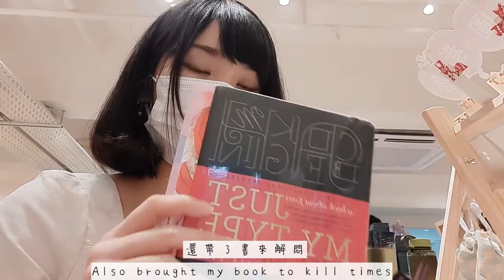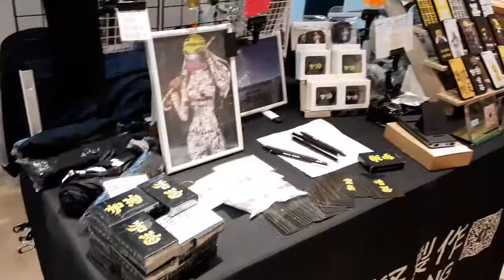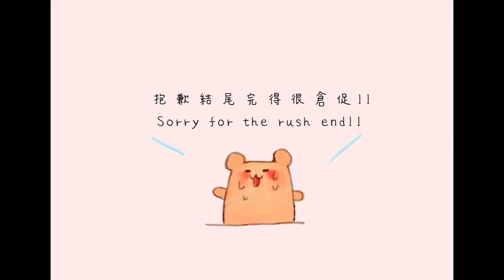☆彡Craft Market Vlog/市集紀錄~【VLOG 3 】(me & my bento, my humble booth and more!)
I procRastinate so much I almost don't wanna upload this vlog! XD

but I also think as long as I have took time to flim and edit it,
you guys may wanna see it too :)
if you have been to any amazing craft/farmer market before! :D
極度拖延症的我差點就不想up這條影片!XD
但我覺得既然已經花了心機時間去拍片和編輯，
你們可能也會想看的吧 :)
在留言區告訴我 你曾經去過覺得很讚的市集吧! :D